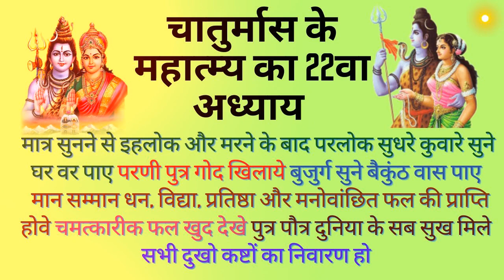चातुर्मास का बाईसवाँ महात्म्य व अध्यायChaturmas Ke Mahatmya Ka -22 Adhay Chaturmas Mahatm Chapter-22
राधे राधे जय श्री कृष्णा आज हम चातुर्मास के  महात्म्य का   बाईसवाँ अध्याय सुनेगे  इस अध्याय  में हम  भगवान महादेव के ताण्डव नृत्य वाली कथा को सुनेगे सुनने का अक्षय फल मिलेगा उसे चार महीनों का फल मिलेगा |
 हजार राज सूर्य यघ करने से जो फल मिलता हैं वही फल चातुर्मास का स्नान व्रत दान पुन्य करने से ही मिल जाता हैं 88 हजार ब्रह्मणों को तीर्थो में ले जाकर
भोजन करवाने से जिस फल की प्राप्ति होती हैं वही फल चातुर्मास में जप ताप करने से ही मिल जाता हैं
आज मैं आपके लिए चातुर्मास का बीसवाँ महात्म्य व अध्याय लेकर आई हु चातुर्मास में चार महीनों का महात्म्य एकसाथ आता हैं अगर आप चातुर्मास के महात्म्य और कथा कहानियो को सुनेगे तो

 आपको चार महीनों का पुण्यफल एकसाथ मिलेगा इसमें सावन भदवा आश्विन और कार्तिक मास आता हैं

सुनने मात्र से भूत प्रेत पिशाच की योनी में जन्म का भय न रहे भौतिक सुख के साथ मरने के बाद मोक्ष मिले मरते समय यमराज का भय  न सतावे  ,मात्र सुनने से सहस्त्र कपिला गाय दान करने जितना फल एक बार में ही मिले
88 सहस्त्र ब्राह्मणों को भोजन कराने जितना फल मिलेगा ,सुनने से ही कई जन्मो के पाप धुले निरोगी काया का सुख व धन लक्ष्मी मिले इसका पुण्य कन्यादान अश्वमेघ यघ राजसूर्य यघ और गंगा स्नान करने जितना फल मिले,,
मात्र सुनने से इहलोक और मरने के बाद परलोक सुधरे कुवारे सुने घर वर पाए परणी पुत्र गोद खिलाये बुजुर्ग सुने बैकुंठ वास पाए ,मान सम्मान धन, विद्या, प्रतिष्ठा और मनोवांछित फल की प्राप्ति होवे चमत्कारीक फल खुद देखे पुत्र पौत्र दुनिया के सब सुख मिले ,एक सहस्त्र बार गंगा स्नान करने और सौ कपिला गाय दान करने जितना पुण्यफल मिलेगा

            आशा करती हु आपकोचातुर्मास    का महात्म्य सुनने का अक्षय फल जरुर मिलेगा साथ ही मुझे उम्मीद हैं
कि मेरे इस प्रयास में आप मेरा साथ जरुर देंगे, मेरे साथ बने रहने के लिए आपका बहुत बहुत धन्यवाद जी,
रोज  सुबह पाँच बजे तक आपको चातुर्मास  का अध्याय सुन पायेगे धन्यवाद
शिव के अन्य 11 अवतार जिन्हें रुद्र कहते हैं:- 1. कपाली, 2. पिंगल, 3. भीम, 4. विरुपाक्ष, 4. विलोहित, 6. शास्ता, 7. अजपाद, 8. आपिर्बुध्य, 9. शम्भू, 10.चण्ड तथा 11. भव।... उक्त रुद्रावतारों के कुछ शस्त्रों में भिन्न नाम भी मिलते हैं।

इन अवतारों के अलावा शिव के दुर्वासा, महेश, वृषभ, पिप्पलाद, वैश्यानाथ, द्विजेश्वर, हंसरूप, अवधूतेश्वर, भिक्षुवर्य, सुरेश्वर, ब्रह्मचारी, सुनटनतर्क, द्विज, अश्वत्थामा, किरात, नतेश्वर और हनुमान आदि अवतारों का उल्लेख भी 'शिव पुराण' में हुआ है जिन्हें अंशावतार माना जाता है।